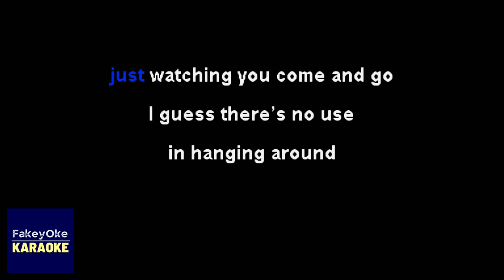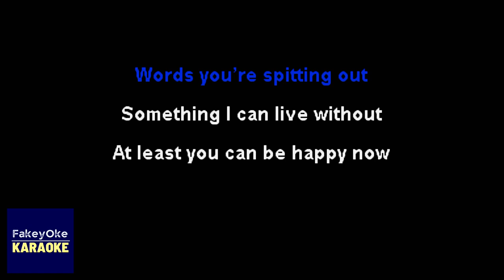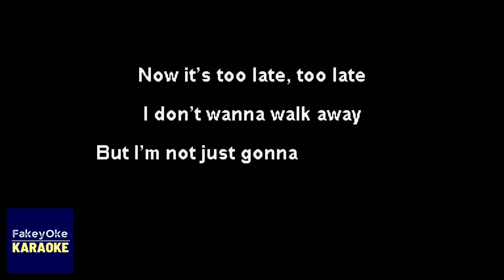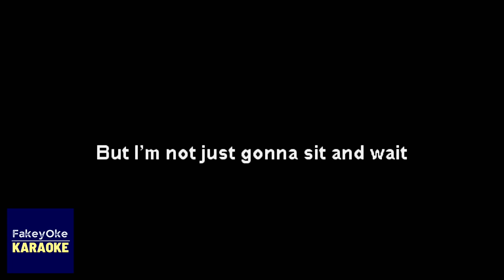Stand Atlantic - Coffee at Midnight [Karaoke]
Remaster of Previous Version